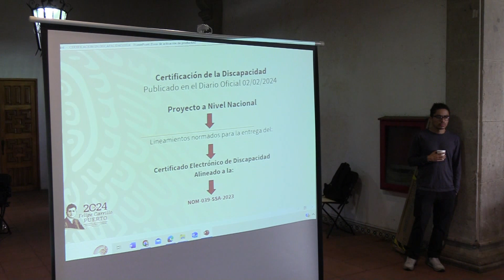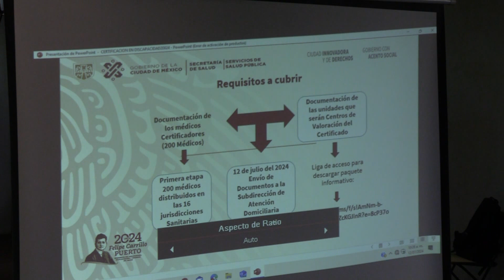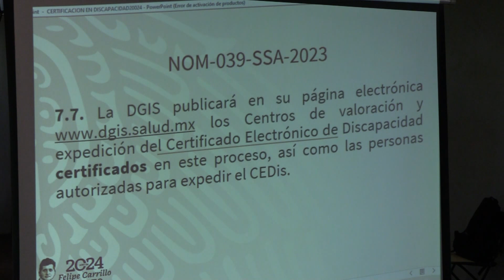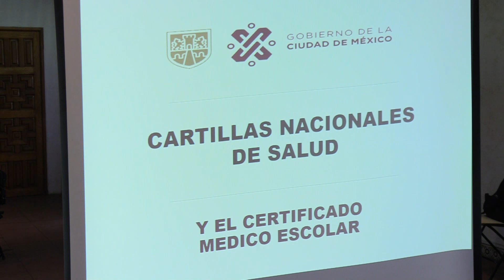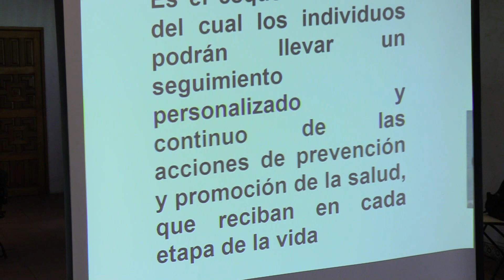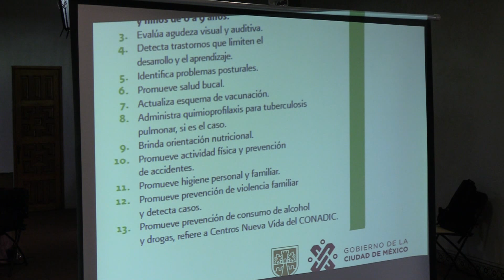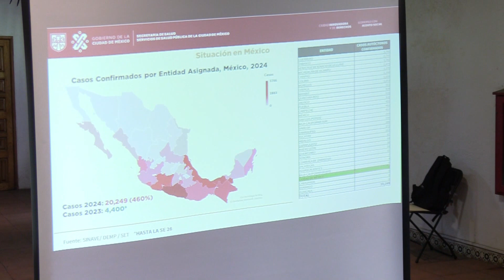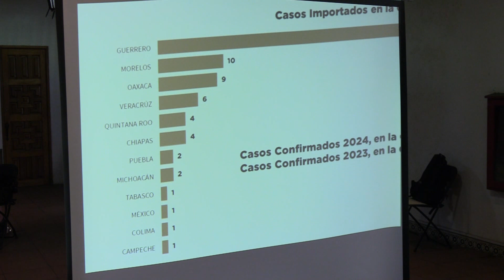6ta. Sesión del Consejo de Salud de Azcapotzalco.